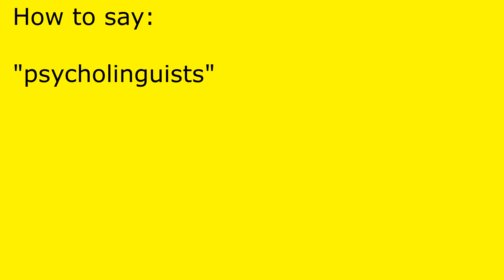How to pronounce psycholinguists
psycholinguists pronunciation.